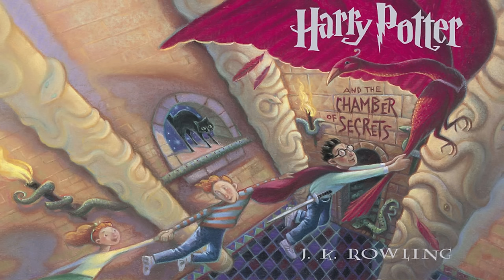Harry Potter and the Chamber of Secrets audiobook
You love to read books but you don't have time to read? Don't worry! With audiobooks you can listen your favorite books on the way to work, school, working out! And it's completely free!
Listen to the beloved story of Harry Potter and the Chamber of Secrets as an audiobook! Immerse yourself in the magical world of Hogwarts and relive the adventures of Harry, Ron, and Hermione. Perfect for fans of the series or anyone looking for a great audiobook. Don't miss out on this audiobook gem!
LEGO Harry Potter 4 Privet Drive 75968 House and Ford Anglia Flying Car Toy